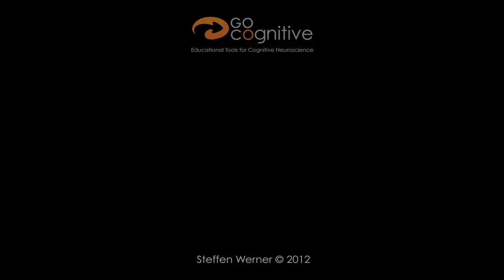larry squire - the path to neuroscience: a student guide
Dr. Squire shares his view on how to best pursue a career in neuroscience.  Experience working in a lab is essential to position oneself for a graduate career - only by doing research can one fully comprehend the scientific process and whether one likes a particular field.